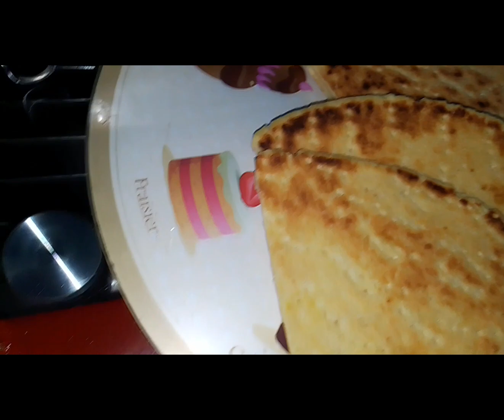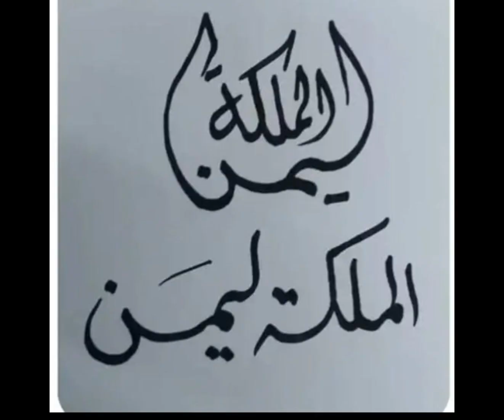ريحت رمضان طبق الدولمى الكوسة محشى بلحم المفروم والجبن في الفرن روعةdélicieux😍🇩🇿♥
احتراماتي الملكة ليمن حياة من الجزائر🇩🇿 🙋‍♀️👍🏼♥🌷